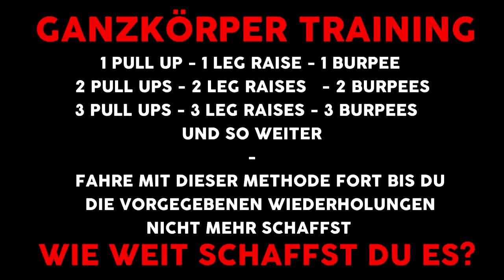Ganzkörper Treppen Routine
Hier eine kleine Routine, die den ganzen Körper beansprucht. Ihr steigert euch Stufenweise bei jedem Durchgang. Wie weit schafft ihr es?